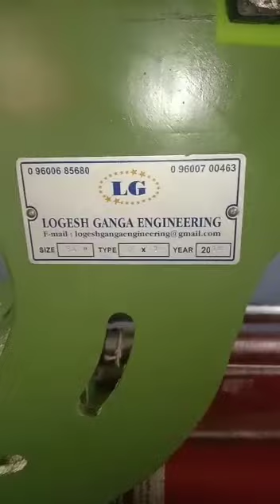குமாரப்பாளையம் தறி loges ganga ENG...1/2 விற்பனைக்கு மோட்டார் தார் பொட்டி. உள்ளது சேலம் மாவட்டம்.